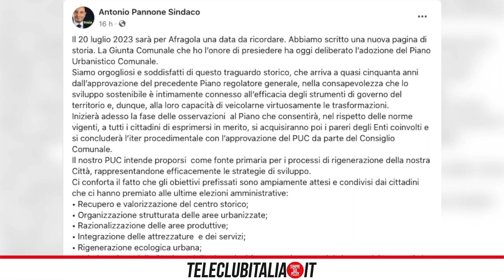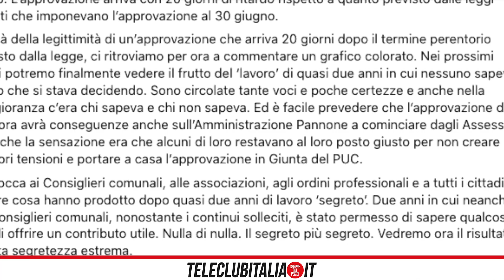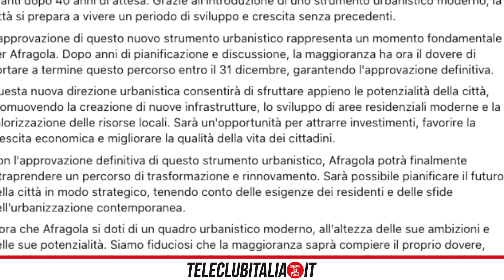Afragola: approvato dopo 40 anni dal piano regolatore il nuovo PUC